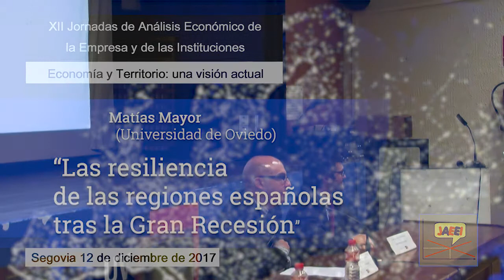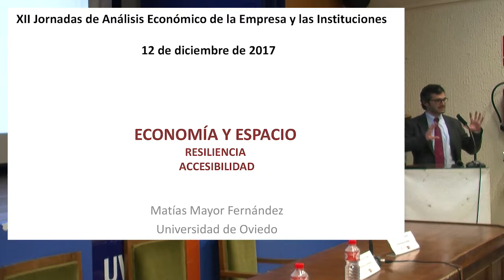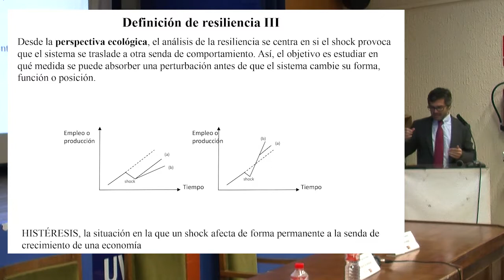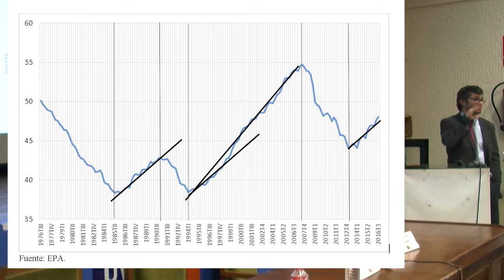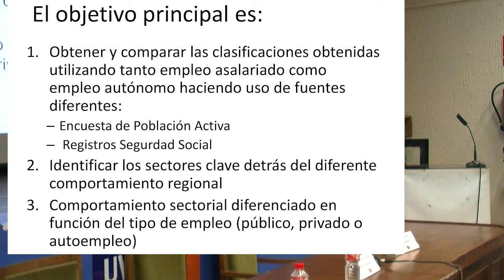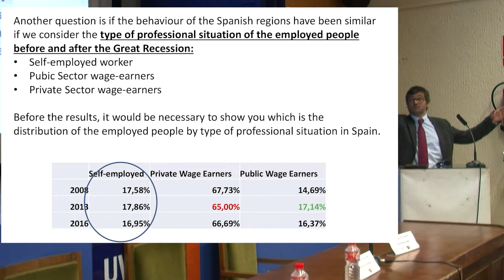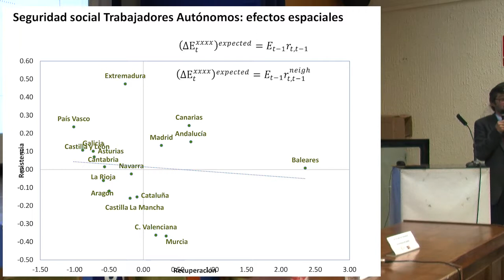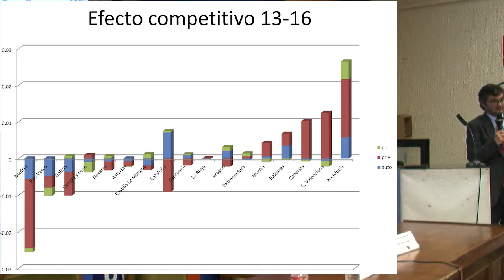JAEEI XII - 2ª PONENCIA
XII Jornadas de Análisis Económico de la Empresa y de las Instituciones - Uva Segovia-12/12/2017 - Ponencia: Matías Mayor (Universidad de Oviedo): "La resiliencia de las Regiones españolas tras la Gran Recesión"